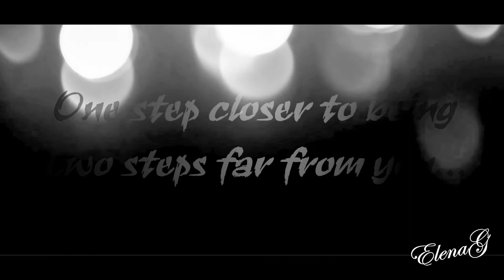Infinity : Choi Soo-ji & Lee Se-joo –The Great Seduction | Игра в любовь: Великое соблазнение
Our kisses - they are so different…But my – one  step closer to being two steps far from you…

Music content: One Direction « INFINITY» KHS The Overtunes Cover
Visual content: « 위대한 유혹자 / Love Game: The Great Seduction  / Игра в любовь: Великое соблазнение »(Южная Корея)
Автор монтажа –  elenagizzatullina